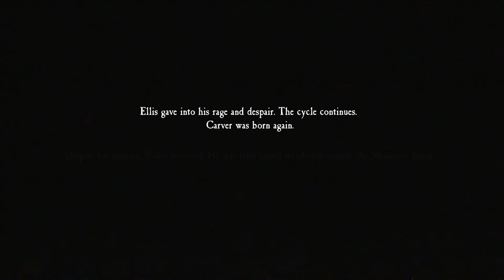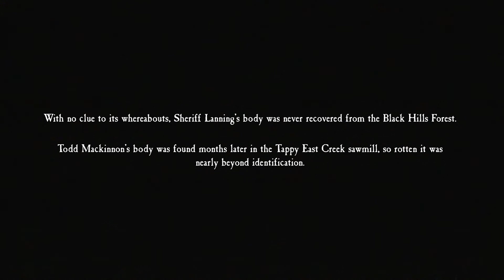ELLIS HAS SUPERPOWERS NOW!!!!! - Blair Witch Finale!!!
We finally made it guys. Thank you all for sticking through this terrifying experience. This was a crazy ending and I am so happy we finally beat it :) Hope everyone enjoyed and lets keep it going strong!!!